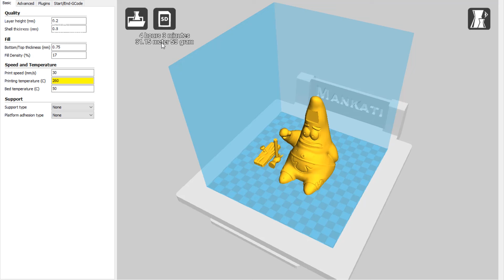Make patrick from 2 bottle and coloring it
In this captivating DIY video, we delve into a blend of creativity, recycling, and technology to bring forth something truly enchanting. Witness the creation of a magnificent 3D printed patrick   , all fashioned from repurposed bottles.

Join us on an imaginative journey that showcases the transformative potential of upcycling. We're harnessing the magic of 3D printing to transform ordinary materials into extraordinary art, championing sustainability every step of the way.

Observe in amazement as discarded plastic bottles are transformed into our patrick  . Through a detailed step-by-step process, discover how recycled plastic can be molded into a graceful and patrick  , highlighting the finesse achievable through sustainable craftsmanship.

Whether you're an avid DIY enthusiast, an eco-advocate, or someone seeking creative inspiration, this video promises to ignite your imagination. Join us on this exhilarating journey and learn how to give discarded bottles a new lease on life.

Get ready to embark on this enthralling adventure and witness the transformative power of upcycling. Brace yourself for an enchanting experience that seamlessly combines innovation, sustainability, and sheer artistic delight. Don't miss the opportunity to create your very own 3D printed bob sponge  , spreading awareness about environmental consciousness.

Together, let's make a meaningful impact, one recycled bottle at a time.
cute  stl :
For more information on how to make a filament maker, click on the link provided. We have detailed training and guidance on the process to help you create your own filament maker and take your DIY skills to the next level.